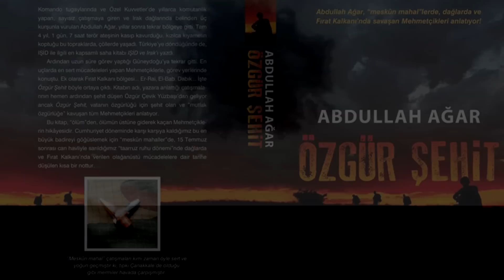“Ölüm”den, Ölümün Üstüne Giderek Kaçan Mehmetçiklerin Hikâyesi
Abdullah Ağar'ın, “meskûn mahal”lerde, dağlarda ve Fırat Kalkanı’nda savaşan Mehmetçikleri anlattığı ÖZGÜR ŞEHİT adlı kitabı için hazırladığımız tanıtım klibi.

Komando tugaylarında ve Özel Kuvvetler’de yıllarca komutanlık yapan, sayısız çatışmaya giren ve Irak dağlarında belinden üç kurşunla vurulan Abdullah Ağar, yıllar sonra tekrar bölgeye gitti. Tam 4 yıl, 1 gün, 7 saat terör ateşinin kasıp kavurduğu, kızılca kıyametin koptuğu bu topraklarda, çöllerde yaşadı. Türkiye’ye döndüğünde de, IŞİD ile ilgili en kapsamlı saha kitabı IŞİD ve Irak’ı yazdı.

Ardından uzun süre görev yaptığı Güneydoğu’ya tekrar gitti. En uçlarda en sert mücadeleleri yapan Mehmetçiklerle, görev yerlerinde konuştu. Ek olarak Fırat Kalkanı bölgesi... Er-Rai, El-Bab, Dabık... İşte Özgür Şehit böyle ortaya çıktı. Kitabın adı, yazara anlattığı çatışmalarının hemen ardından şehit düşen Özgür Çevik Yüzbaşı’dan geliyor ancak Özgür Şehit, vatanın özgürlüğü için şehit olan ve “mutlak özgürlüğe” kavuşan tüm Mehmetçikleri anlatıyor.

Bu kitap, “ölüm”den, ölümün üstüne giderek kaçan Mehmetçiklerin hikâyesidir. Cumhuriyet döneminde karşı karşıya kaldığımız bu en büyük badireyi göğüslemek için “meskûn mahaller”de, 15 Temmuz sonrası can havliyle sarıldığımız “taarruz ruhu dönemi”nde dağlarda ve Fırat Kalkanı’nda verilen olağanüstü mücadelelere dair tarihe düşülen kısa bir nottur.
“Meskûn mahal” çatışmaları kimi zaman öyle sert ve yoğun geçmiştir ki, tıpkı Çanakkale’de olduğu gibi mermiler havada çarpışmıştır.

(Tanıtım Bülteninden)